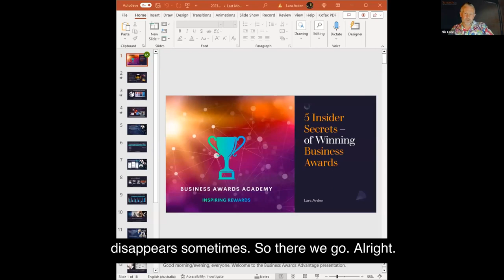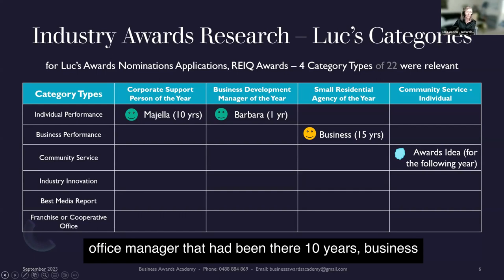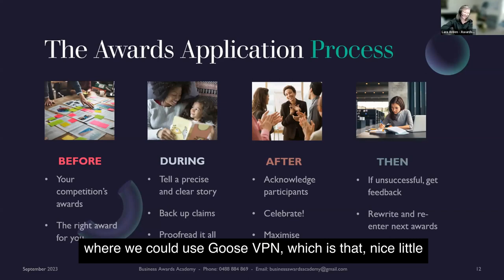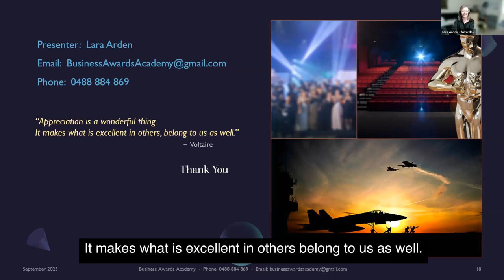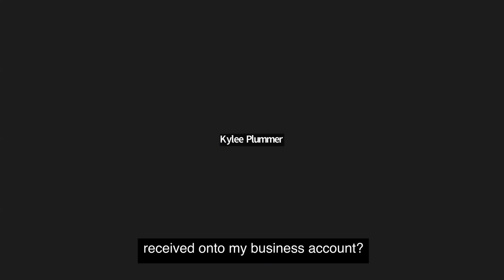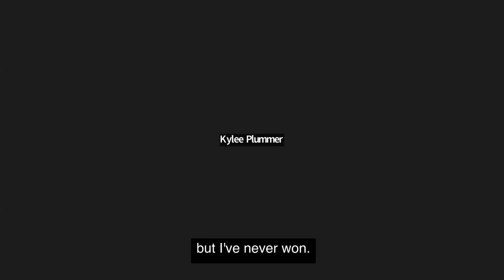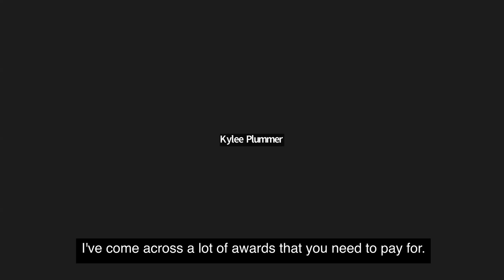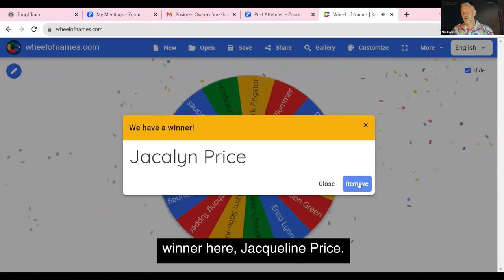5 Insider Secrets To Win Business Awards & Elevate Your Business As An Authority with Lara Arden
Discover the Insider Secrets That Catapult Entrepreneurs and Business Owners into the Spotlight

Embark on a journey that will reshape the way you do business.

Bullet Point Benefits - What You'll Learn:

🏆 Uncover the hidden benefits that distinguish award winners and learn how to claim them for yourself.

💼 Attract and retain top talent while minimising employee replacement costs through proven strategies.

💡 Decode the reasons behind employee turnover and discover what keeps your team engaged and motivated.

📢 Harness the secret advantage of award victories to slash your advertising bills and increase brand exposure.

💰 Learn the tried-and-true methods to boost your sales by up to 39% and escalate operating incomes by up to 63%.

About the Guest Presenter - Lara Arden:

Get ready to be inspired by Lara Arden, a seasoned sales rep with a remarkable talent for crafting compelling psychology and web articles. With a history of conquering adversity and transforming challenges into triumphs, Lara is your guiding light in the realm of strategic awards acquisitions.

Her expertise has propelled individuals like Luc, Peter, and Sue into the limelight as prestigious award finalists.

Beyond her professional achievements, Lara's passions include making cinematic cameos, and creating captivating voiceover stories that sell. She's here to unveil the "5 Insider Secrets of Award Winners" and reveal the undeniable advantages of walking the red carpet.

Don't miss out on this exclusive opportunity to reshape your business destiny! The secrets Lara will share are priceless.

Click below to secure your spot for the upcoming webinar and get ready to unlock the door to success like never before.